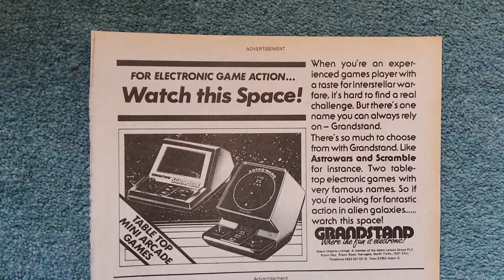grandstand table top mini arcade game advert 1980s astro wars scramble